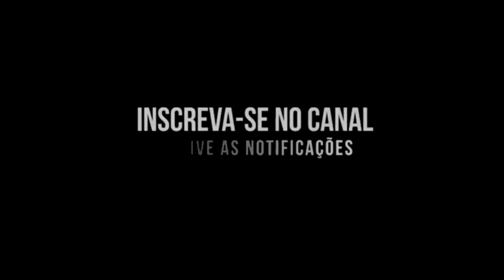Mendigo do Sandero - Mc João Da Torre (Dj Pethy Dj Kl )2022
Artista(s):  MENO k

Produção Musical:

Ano: 2022

𝐀 𝐦𝐚𝐢𝐨𝐫 𝐦𝐚𝐧𝐢𝐟𝐞𝐬𝐭𝐚𝐜𝐚𝐨 𝐜𝐮𝐥𝐭𝐮𝐫𝐚𝐥 𝐧𝐚𝐭𝐮𝐫𝐚𝐥 𝐝𝐞 𝐟𝐚𝐯𝐞𝐥𝐚 𝐝𝐨 𝐦𝐨𝐯𝐢𝐦𝐞𝐧𝐭𝐨 𝐟𝐮𝐧𝐤 𝐦𝐮𝐧𝐝𝐢𝐚𝐥. palhaço Dos Mandela
I❤️SAO PAULO
Nosso intuito é disseminar a cultura do funk.

Copyright ©Noite Dos Bailes® Ltda.
Protegido por produtoras 》master gold ®

MC Vitin LC, Doug Filmes, MC Poze do Rodo,FP Do trem Bala, 50 Tons, MC Du Black,MC Du Black Gaiola é o troco,MC Danny Russo, Mc 3 letras,Funk Mandela,Ritmo dos Bailes,Ritmo das comunidades,pancadão dos fluxos,Ritmo mandelão,DJ Tezinho,Dj DN,DJ DS,DJ ts,max DJ,MC Mr Bim,Mc Nego da Marcone,Mc Torugo,mc madruguinha,Nando dk,MC W1,Mc Rafa 22,MC Rafa original,DJ Guina,DJ TK,Dj THIAGO MENDES,Dj GBR,MC Murillo Azevedo,Beat mandelão tá de volta,MC GW,MC Wm,MC BRUNINHO,MC Paulin da capital, MC PP da VS,BBB 2020,mago prior,ME JOGOU NO LIXO,SAUDADE,MC Rick mec mec,Mc Rick ai que lindo coronavirus,MC Rick e MC Don Juan,Já foi, Mc Anjim Agua rosa,MC kevin cavalo de troia,Funk do Prior, isso que é Foda mc kevin,Set do DJ Pedro,o Menino encanto a quebrada,MC Levin amor de bosta,MC levin vai Vai perereca,Mc LEVIN Oh Maluca,MC Livinho e Alok,MC Mirela,MC Mirela ice,pocah e MC Mirela,quer mais,lara silva,LEGENDA FUNK,mega Ritmo dos Fluxos,DJ DOUGLINHAS MPC,MC Davi e MC Kevin Bailão GR6 Filmes,MC Kevin e MC Davi pra inveja é tchau Gr6 Filmes,perera Dj,MC MENOR MR coração BANDIDO kondzilla. Com,Mc Lon bem vindo a periferia GR6 Filmes,MC JHOWZINHO e KADINHO,Nando DK e MC W1 primeiramente Clipe ,MC Lan senta na Rola,Mc Lan primeiramente segundamente,MC Lan Vai toma no cu,MC Hariel tempo de escola,Mc Magrinho pula muro,Dj nenê MPC,MC Kevin o chris vou pro baile da GAIOLA,MC WM Fuleragem,MC BRUNINHO Jogo do amor,Batidão Romântico,MC Alê GR6 Filmes Dj Selminho,MC Don Juan Topic, Mc Don Juan tô gostando tanto de você GR6 Filmes Dj Yury Martins,MC PP da VS O tempo é Rei GR6 Filmes, Luck musik,MC Davi e Mc PP da VS Fase GR6 Filmes,MC Kekel e MC Rita amor de verdade,kondzilla,Mc Kevin e MC PH Decolou e caiu GR6 Filmes,DJ KR3 e MC Lan ,MC Lan e MC GW ME ADOTA ,MC Menor da VG Fome de poder Video Clipe,MC Kapela e MC PP da VS um Brinde para nois,Kondzilla. Com,Mc PP da VS Perfume de Bandido,MC PP da VS OAKLEY VIROU VICIANTE,MC PP da VS estrato bancário,Mc Kelvinho O Corre kondzilla. Com,MC Kevinho e MC Kekel oh Bebê Kondzilla.com,MC MENOR MR Coração BANDIDO,Mc Hariel Vou Busca GR6 Filmes,MC Lele Jp sou vitorioso,,Surtação da Putaria,MC Neguinho do kaxeta e Janjão do K, MC Novinho da Praça,MC Kevinho Quando o Grave bater,MC PP da VS Areia Braquinha, MC Magal ilha bela,MC Magal e MC G15, matue,Kenny G,sexta feira tô na bala,MC Teteu sexta feira tô na bala,MC Caja e MC MN,Vai ser socada botada,Lei do retorno,Mc Lan e mC Fioti tcheleka,,Faz a fila,vai ser socada botada MC Caja e MC MN,38 carregado MC Dricka,MC Teteu GR6 EXPLODE,Mc Kekel partiu,Coronavirus funk,Status,MC GW e MC FABINHO DA OKs,MC Rick Tô cansado o Magrão DJ ZZL ei Ai ela senta gostoso demais MC Teteu e DJ Will DF,Nobru,Nobru ao vivo,NobruTuts tuts quero ver,NOBRU AO VIVO,TUTS TUTS QUERO VER,Dj Lucas Beat,Radio dos Fluxos,Magrão,MAGRÃO 2020,Metralha dos bailes,Magrão